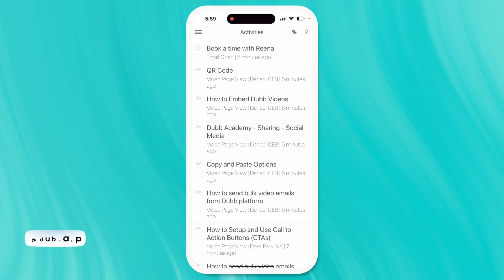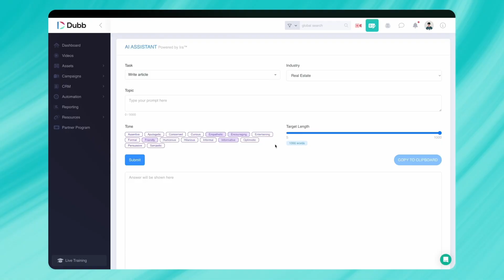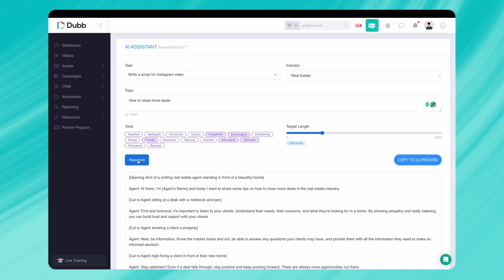Now is the Time (Dubb 8.0 Turquoise Announcement)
Now is the time to start leveraging AI writing, avatar videos, voice narration, teleprompter, sales automation, and so much more — now available on Dubb 8.0 Turquoise.

Register for our Announcement webinar on July 11 at 1:30pm PDT

00:00 Intro
00:22 Dubb 8.0 Turquoise is Here
00:56 Dubb Ava
01:20 Dubb Ira
01:40 Dubb Desktop App
02:02 Dubb Mobile App
02:19 Teleprompter
02:45 Now is the Time
03:28 Join Us for Live Training
03:50 Register for the Webinar

Easily create actionable videos with Dubb to get more engagement, bookings, and sales. Used by over 60K people, Dubb is the mobile + desktop sales video system video platform that makes it easy to share actionable videos from email, LinkedIn, SMS, and more to grow your business and accomplish your goals.

We also have a podcast called Connection Loop, featuring tips and tricks for growing a business and long-form interviews with fascinating people in marketing and beyond

About Dubb
Dubb.com is the ultimate video sales platform that helps you grow your business with personalized video messages, automation, and analytics. Create stunning videos, engage your audience, and close more deals effortlessly. Watch how simple it is to boost your sales and productivity—click the link now for your FREE 7-day trial!